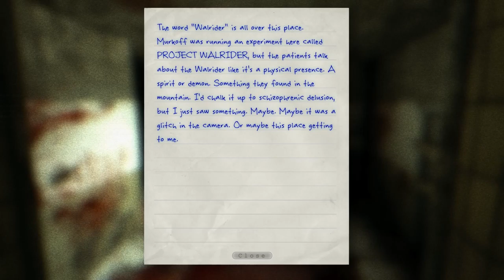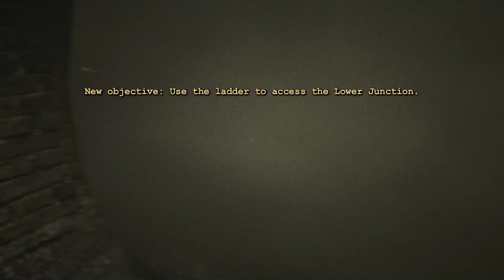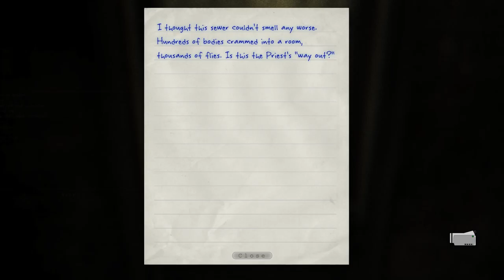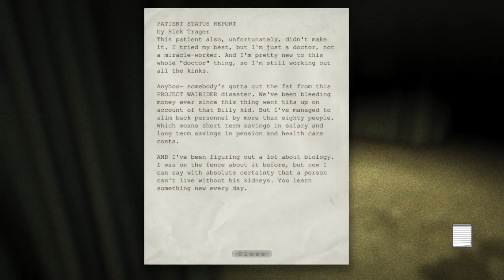(Outlast) EP 3-13 MINS OF HUMILIATION BY FAT CRAZY MAN!!!!